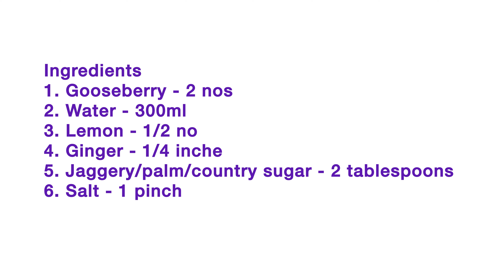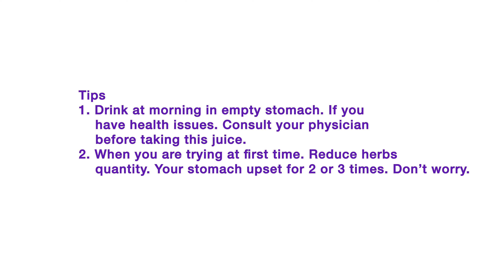Boost Immunity with Amla Juice!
how to make fresh amla juice at home | gooseberry juice for hair growth | how to make gooseberry juice for weight loss | how to make amla juice for drinking | amla juice recipe and benefits |